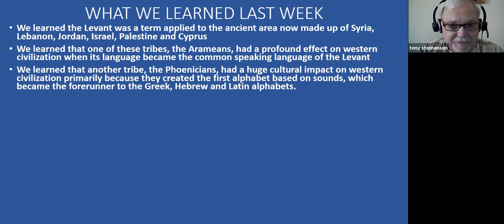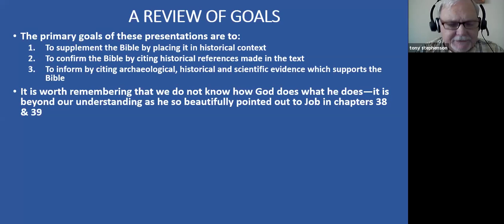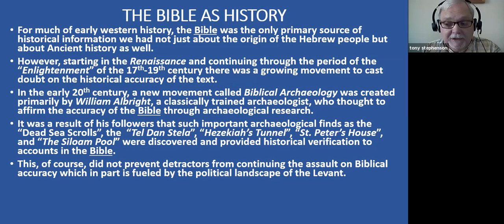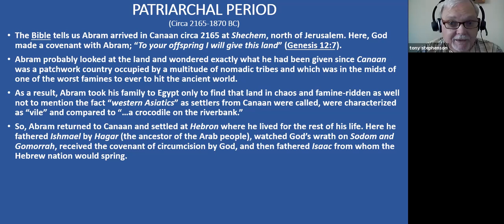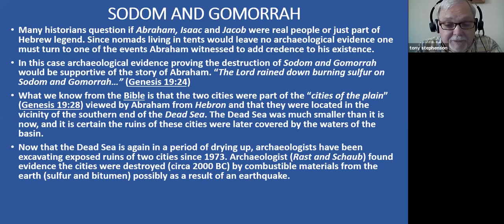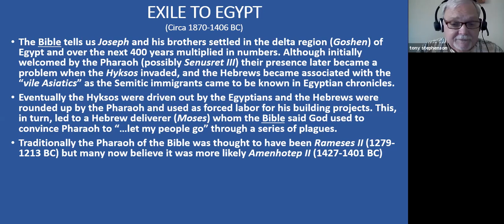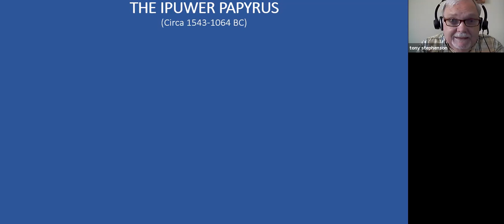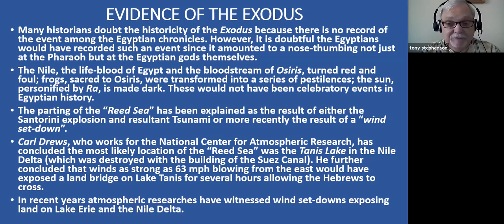Staying Active - Bible Study 8/2/2021